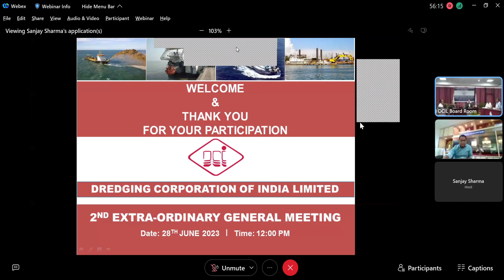Dredging Corporation of India Ltd AGM 2023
Dredging Corporation of India Limited (DCI) is engaged in providing integrated dredging services to ports, Indian Navy and other maritime organizations in India.